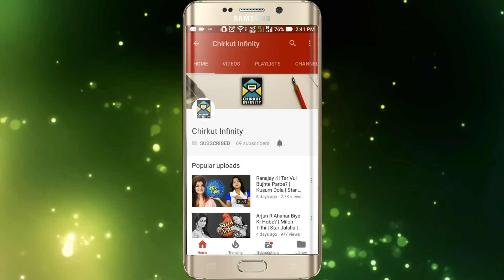Gunja Ki Parbe Basundharar Mukhos Khule Dite? | Mayar Badhon | Star Jalsha | Chirkut Infinity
◉| Bangla Serial |◉
Basundhara welcomes the newlyweds to the mansion. Reluctantly, Aryan and Riddhi follow the rituals. On seeing Ranja dressed in a western attire, Arunima questions her. Gunja orders Ranja to apologise to Arumina for misbehaving with her.

✰✰✰Hotstar✰✰✰

❤❤❤❤❤Must Watch❤❤❤❤❤
[Autograph | Jomoj | Shahrukh Khan | Hemanta | Funny Chirkut | Chirkut Infinity]

✉✉✉Chirkut Infinity✉✉✉